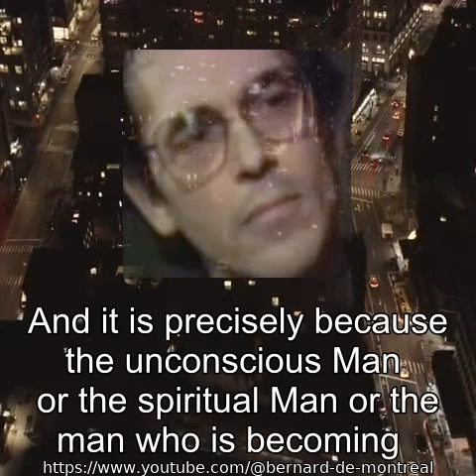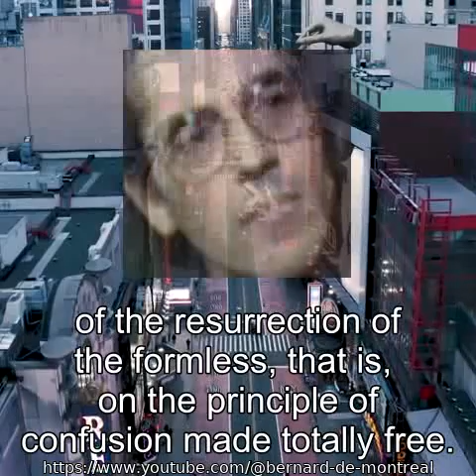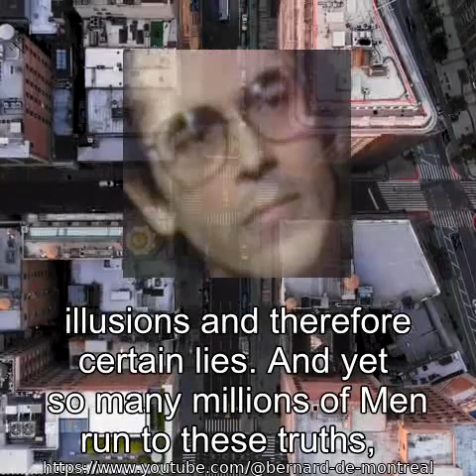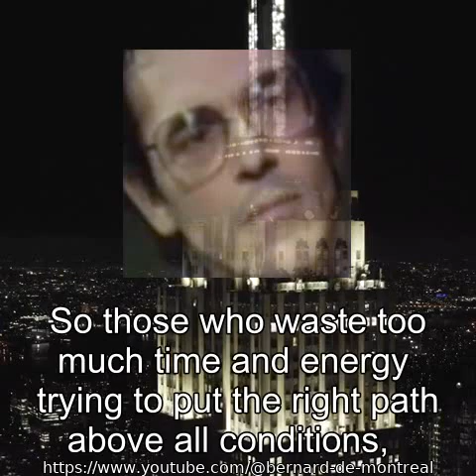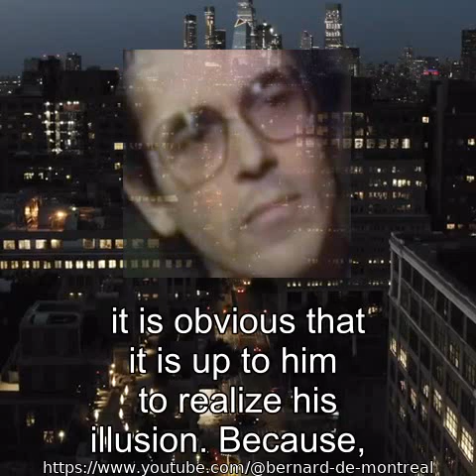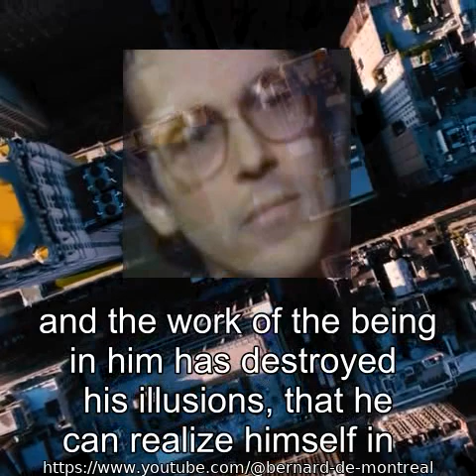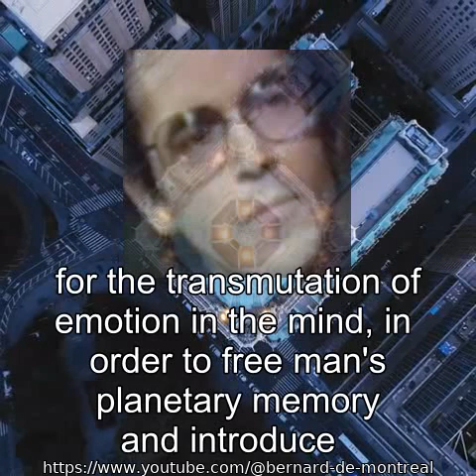CP-100 Lie and fear by Bernard de Montreal Generated with AI voice.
"Man, especially the Judeo-Christian, has such a fear, such a deep fear of lies, that he spends a very large part of his spiritual life, of his life of conscience, seeking to recognize it. And this search to recognize the lie is part of his great suffering. Lie, what we on Earth call the lie, is just a distortion of the truth. And what we call the truth is only one aspect of reality." BdM

Bernard de Montréal is the author of three fundamental works, The Genesis of Reality (La Genèse du Réel) (1988), Dialogue with the Invisible (Dialogue avec L’Invisible) (1997) and Beyond the Mind (Par-delà le Mental) (1998). The author defined his teachings as Psychologie Evolutionnaire, which translates as Evolutionary Psychology, (not to be confounded with the same term dealing with a branch of cognitive psychology, which draws on the sociobiological theories of natural evolution). He gave over 1700 recorded lectures and filmed interviews over a period of 26 years (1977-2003), from the age of thirty-eight until his last breath, at age sixty-four. Thousands of recorded lectures and interviews, of which several were filmed, testify to the strong will, personality and undeniable charisma of a man who never let his public down in 26 years, until his passing. His genuine mode of interaction with the public and the intensity of his speech made him a fascinating figure. According to many testimonies, this consciousness raiser and soul healer could alleviate a person’s suffering, whether of a psychical, psychological, emotional, or paranormal nature. His insight and experience helped thousands of individuals to deal with the hardships of life through the understanding of the mind and soul's mechanisms and components.